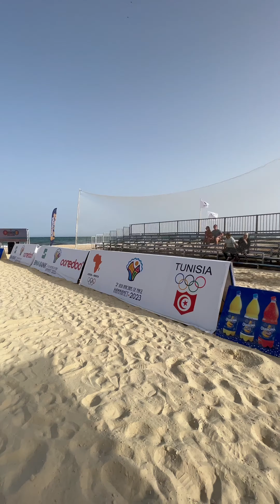FINAL JAP - 2nd AFRICAN BEACH GAMES - 2èmes JEUX AFRICAINS DE PLAGE - 2 DAYS TO GO (Partie 2)